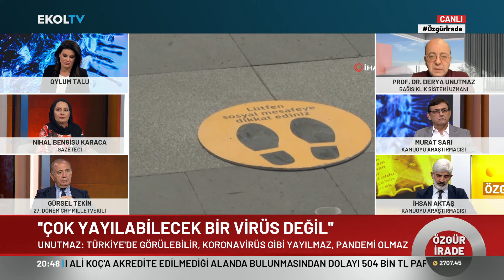Derya Unutmaz: Türkiye'de Görülebilir, Koronavirüs Gibi Yayılmaz, Pandemi Olmaz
Türkiye'nin sıcak gündem maddeleri farklı bakış açıları ile Ekol Tv'de yayınlanan Özgür İrade programında ele alınıyor. Oylum Talu sordu, CHP Dönem Milletvekili Gürsel Tekin, Gazeteci Nihal Bengisu Karaca, Kamuoyu Araştırmacıları Murat Sarı ve İhsan Aktaş yanıtladı.

Digiturk 49
D-smart 39
Kablo Tv 72
Tivibu 60
Tv+ 47